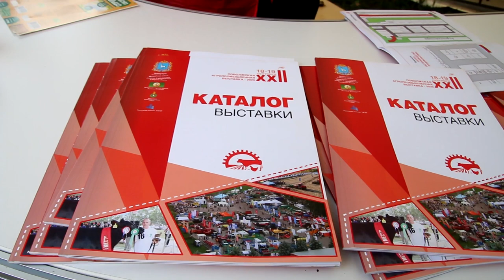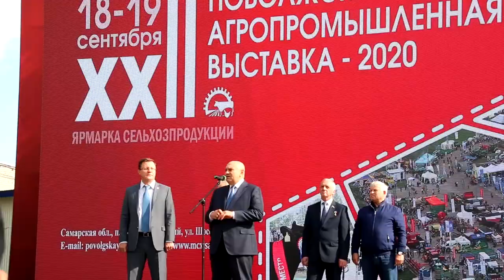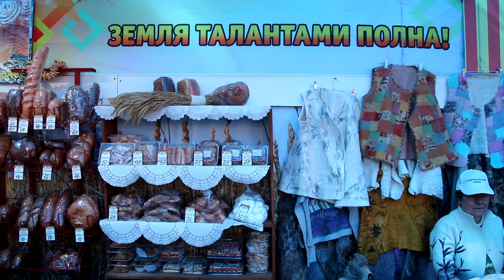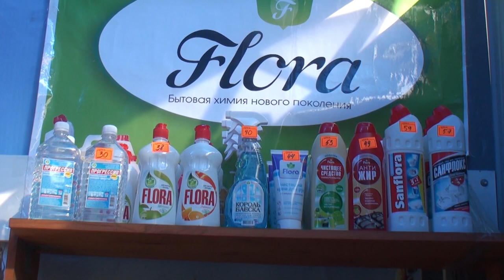XXII Поволжская агропромышленная выставка 2020 / Ставропольский район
Раз в год поселок Усть-Кинельский Самарской области становится центром подведения итогов агропромышленного сезона Поволжья. Поговорка «цыплят по осени считают» здесь буквально обретает смысл каждый сентябрь. Не стал исключением и год 2020. В минувшие выходные здесь прошла XXII Поволжская агропромышленная выставка.
Даже пандемия не помешала проведению мероприятия. В Усть-Кинельском собрались более 500 участников из 19 регионов России, а также из Белоруссии и Чехии.
На открытии выставки, заместитель министра сельского хозяйства России Джамбулат Хатуов высоко оценил работу губернатора и агропромышленного комплекса Самарской губернии.
Губернатор Дмитрий Азаров отметил рост производства с/х продукции. В частности по сбору зерна в области ожидается лучший результат за последние 40 лет. Слова губернатора подтвердил глава Ставропольского района Владимир Медведев.
Труженики района традиционно занимают первые места в уборочной страде. По итогам сезона ставропольчане планируют сдать 250 тыс тонн зерновых. Хорошие показатели также и у животноводов. 36 тыс тонн молока и 3,79 тыс тонн мяса сдали труженики района. К слову сказать Ставропольский район Самарской области показывает высокий результат не только в сборе зерновых и животноводстве. Ожидается большой урожай картофеля, по словам пасечников района увеличивается количество ульев, что конечно же сказывается на объеме произведенного меда. Пользуются спросом сыры из хозяйств района, а у стенда с мясопродуктами из Нижнего Санчелеево  во время работы выставки всегда был аншлаг.
Начальник управления с/х Ставропольского района Александр Чистяков знает что такое делу время потехе час и даже на выставке напоминает о идущих полевых работах.
Участники выставки от Ставропольского района представили и совсем экзотичные для наших мест культуры. Так крестьянское хозяйство Помещиковых из Узюково культивирует выращивание винограда, а в Солнечной Поляне собирают настоящий женьшень в одноименном питомнике. Промышленные товары были представлены компанией-производителем бытовой химии из села Жигули.
В павильоне района по праву расположились продукты уже известных в области брендов. ТольяттиМолоко специально к выставке представили новый йогурт, а возрождающаяся буквально из пепла Тольяттинская птицефабрка порадовала линейкой продуктов из мяса птицы.
Бронзовую лепту в успех района внесли животноводы ЗАО «Нива». Заслуженные дипломы и статуэтки получили хендлеры в номинациях «Первотелки» и «Коровы».
Посетившие павильон Ставропольского района губернатор области Дмитрий Азаров и замминистра сельского хозяйства России Джамбулат Хатуов с интересом ознакомились с экспозицией ставропольчан. У двух стендов глава региона даже попросил визитки. А от артели «Мастер и Маргарита» губернатор в качестве презента получил миниатюрные валенки ручной работы как талисман на удачу. Уже на выходе из павильона Дмитрий Азаров напомнил о главном богатстве района, людях, которые здесь живут.
Фильм о участниках XXII Поволжской агропромышленной выставки от Ставропольского района выйдет на канале «Уникальная глубинка». Мы желаем вам всего доброго, до новых встреч!